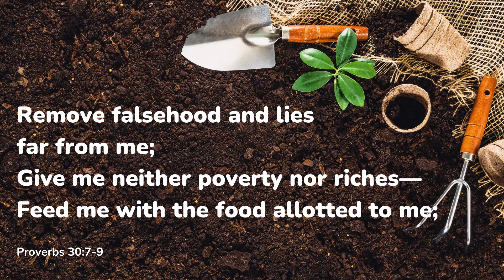Kinds of Soil (Why Some Kids Learn Easier Than Others)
Homeschooling Torah | In this session, Anne shares about 4 kinds of soil, so that we can understand why some children learn better than others.